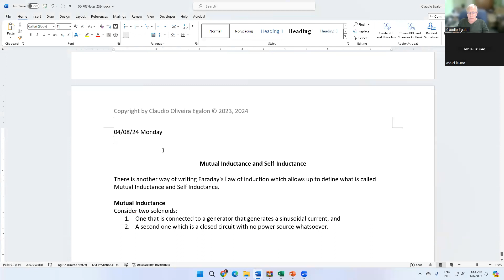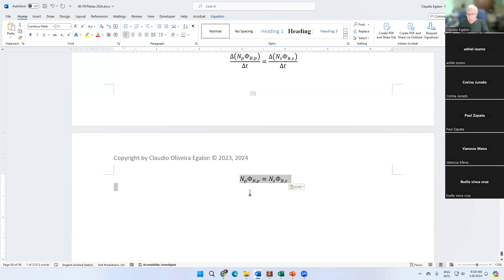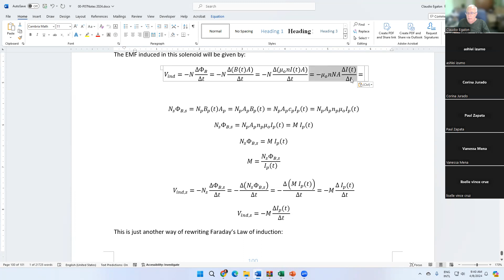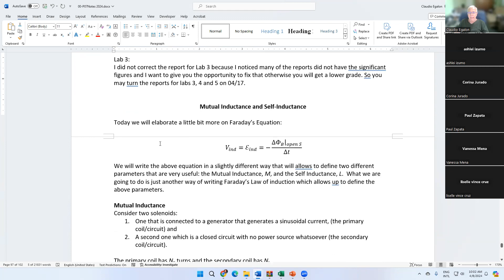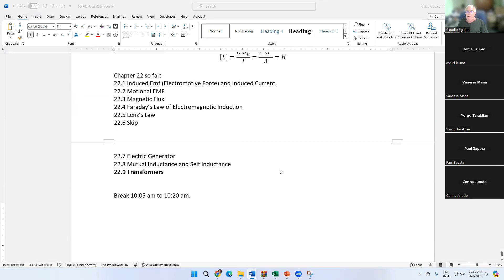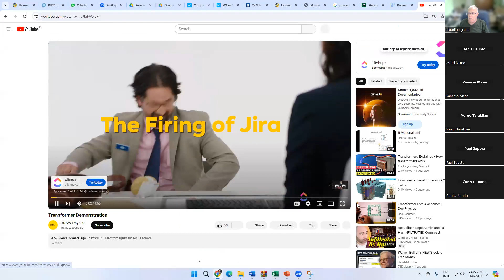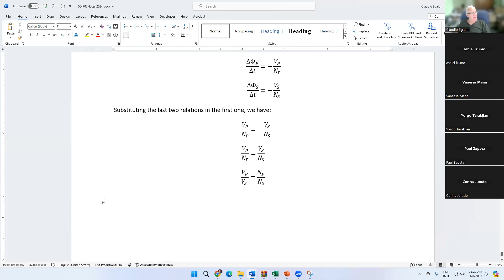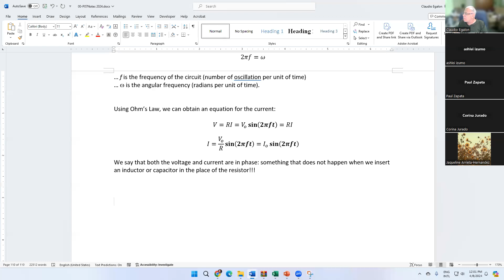P07 2024 04 08 E&M Induction3